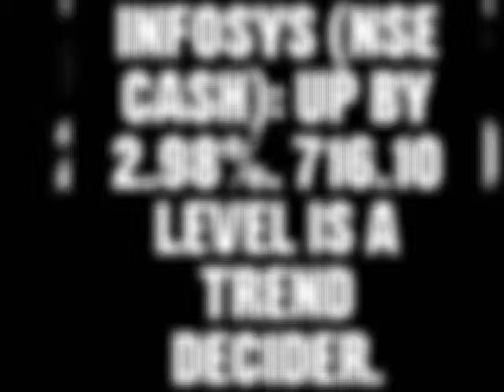Infosys (NSE Cash):